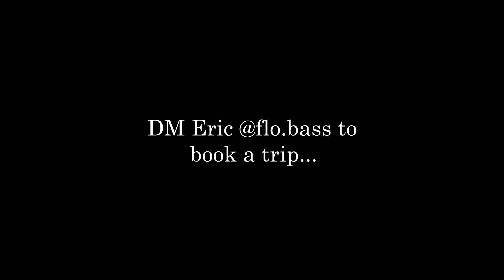Fishing With This Guy....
DM Eric @flo.bass on Instagram to book a trip!

Hey guys, if you like the content do me a favor. It definitely helps me out and is greatly appreciated!!

Rods I use (most recent) …

7’ medium action Hurricane Redbone
3000 Piscifun Carbon X reel

7’ medium action St. Croix
3000 Florida Fishing Product reel

7 1/2’ medium heavy Berkley
4000 Piscifun Carbon X

8’ heavy action Shimano Terramar
5000 Penn Confict reel

Some Of My Favorite Baits…

Doa Cal paddletail
Doa Shrimp
Live Target Mullet
Zoom Fluke
Doa Terrorez
Rapala Skitterpop
Zara Spook
Whopper Plopper

Fish I Target…

Common Snook
Fat Snook
Tarpon
Redfish
Sea Trout
Jack Creville
Bass
Peacock Bass

Camera Gear (most recent) …
grht
Hero 9
Hero 5 Black
Canon m50
Galaxy S9+

Drone…

DJI Spark